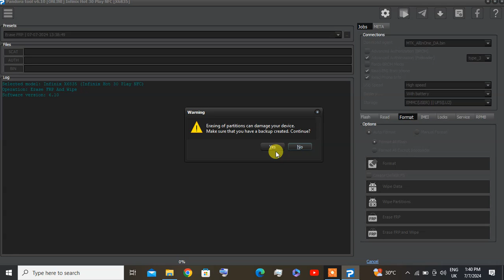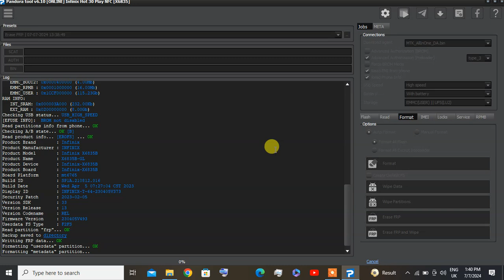X6835B PIN AND FRP REMOVE BY PANDORA DANY SONIC